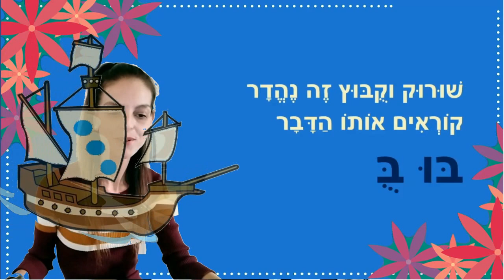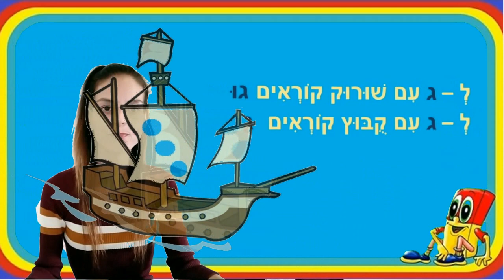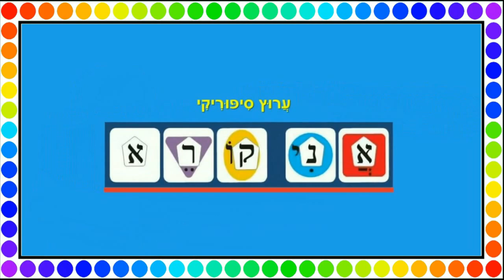אותיות וצלילים למתחילים - א ב ג ד ה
עורך וידאו: י.ש.